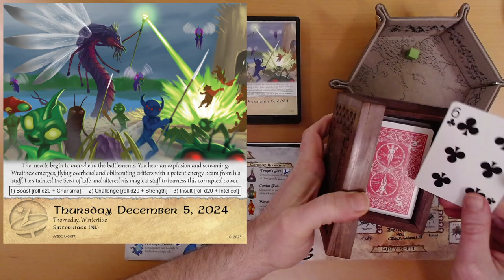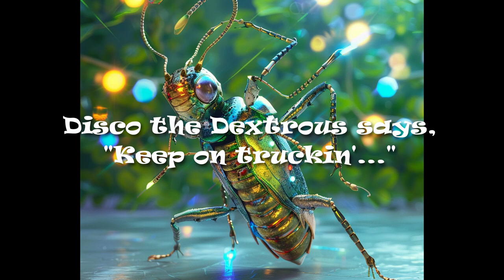2024 Quest Calendar Dec. 5: Egging on the Egregious Egomaniac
Ivy taunts the towering tyrant.